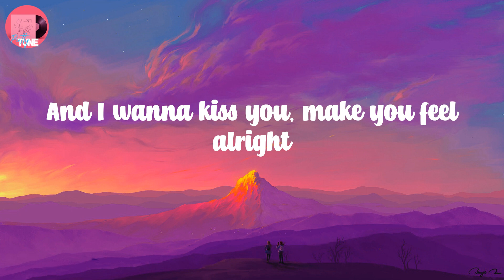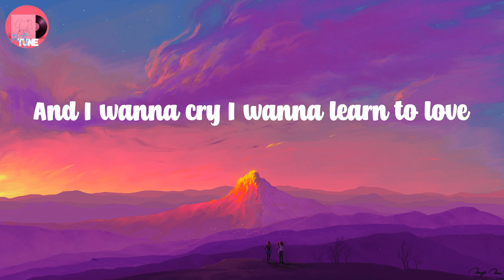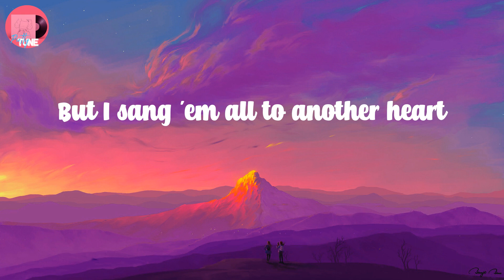Tom Odell - Another Love (Lyrics)